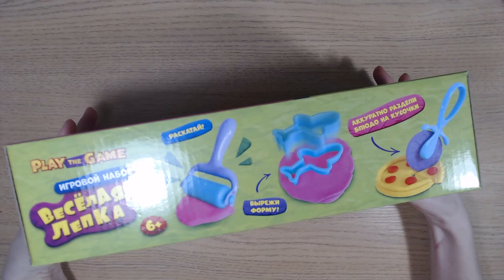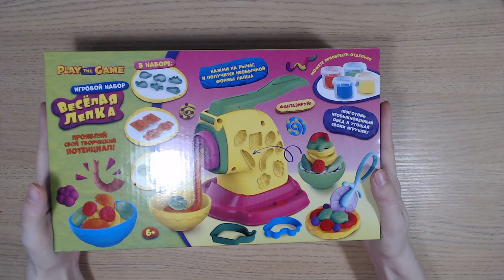Art Manij ОБЗОР PLAY THE GAME Игровой набор веселая лепка из Fix Price